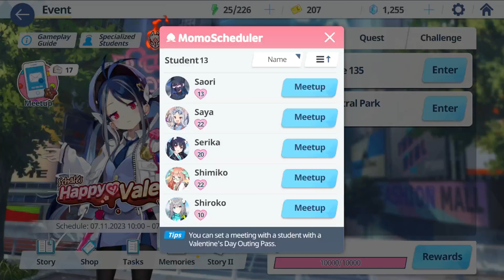Valentine's Day stories - Saori